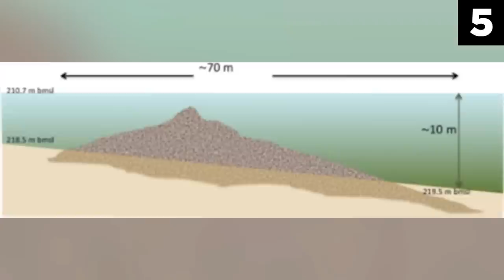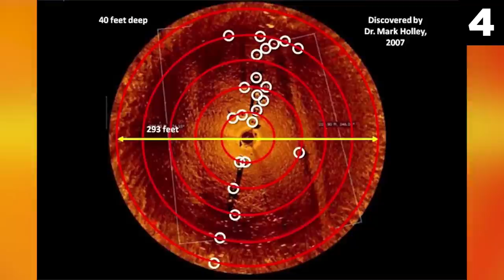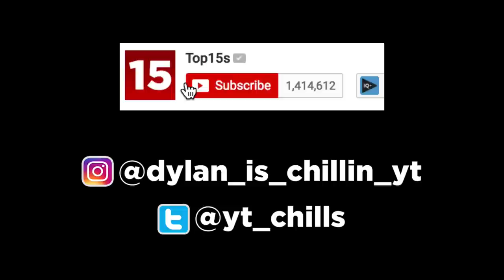Top 15 Mysterious Things Found Underwater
In this top 15 list, we look at some of the most mysterious things to ever be discovered underwater. According to the NOAA, 95% of the ocean remains unexplored and therefore a mystery. Who knows what other hidden treasures have yet to be found.